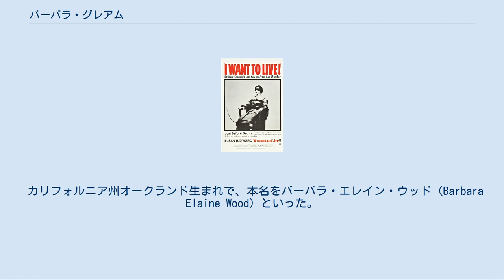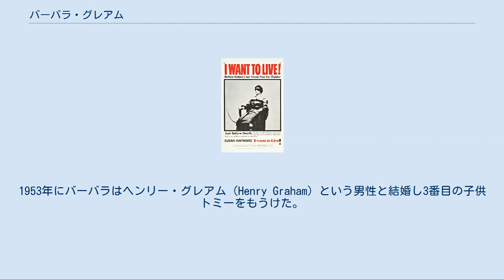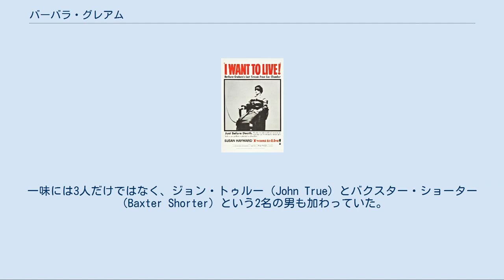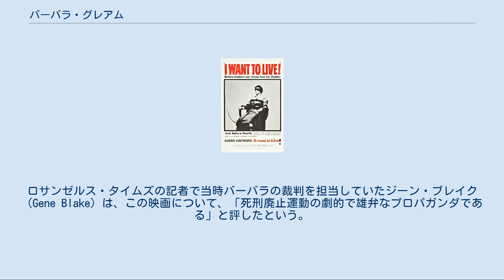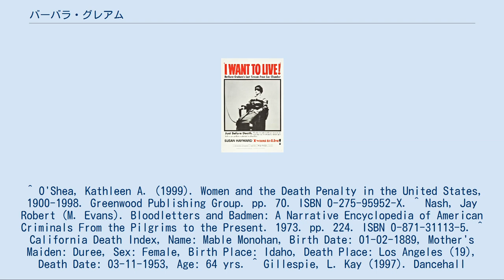バーバラ・グレアム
バーバラ・グレアム（Barbara Graham、1923年6月26日 - 1955年6月3日）は、アメリカ合衆国の犯罪容疑者、元死刑囚である。
彼女は共犯者とされる男2人と同日にガス室で処刑された。
映画『私は死にたくない』（1958年）のモデルになった人物として有名である。
 カリフォルニア州オークランド生まれで、本名をバーバラ・エレイン・ウッド（Barbara Elaine Wood）といった。
バーバラが2歳のとき、当時10代だった実母は幼い娘を残して感化院に送られた。
バーバラは見知らぬ人たちや祖父母を含めた大家族の中で育つことになり、わずかな教育しか受けることができない状態だった。
10代になったバーバラは浮浪の罪で逮捕され、かつて実母が収容されていたのと同じ感化院送りを宣告された。
 1939年に感化院から釈放されると、バーバラは新たな人生を切り開こうとして努力を始めた。
結婚したバーバラはビジネス学校へ入学し、すぐに最初の子供を儲けた。
この結婚は不幸な結果に終わり、バーバラは1941年に離婚することとなった。
続く数年の間に、バーバラは少なくとも2回結婚し、2人目の子供を授かったが、いずれの結婚も破綻してしまった。
 このような失敗が続いた後に、バーバラは売春に手を染めるようになったといわれる。
彼女はサンフランシスコで周旋屋のサリー・スタンフォード（en:Sally Stanford）のもとで働いていた。
バーバラはすぐに違法薬物やギャンブルの罪に連座し、重罪人や無法者の知り合いが多くなった。
1953年にバーバラはヘンリー・グレアム（Henry Graham）という男性と結婚し3番目の子供トミーをもうけた。
 3番目の夫ヘンリーは、ちゃちな犯罪者だった。
ヘンリーを通じて、バーバラは彼の犯罪仲間ジャック・サント（Jack Santo）とエメット・パーキンス（Emmet Perkins）と知り合い、バーバラはパーキンスと恋愛沙汰に陥った。
パーキンスは彼女に、カリフォルニア州バーバンクにある自宅に大金を貯めこんでいるという評判が立っていた当時64歳の未亡人メイベル・モノハン（Mabel Monohan）のことを喋った。
 1953年3月、バーバンクのモノハン邸に押し入るため、バーバラはパーキンスとサントに合流した。
一味には3人だけではなく、ジョン・トゥルー（John True）とバクスター・ショーター（Baxter Shorter）という2名の男も加わっていた。
 バーバラは伝えられるところによれば、モノハン邸の電話を貸してほしいと頼んで、玄関内に入り込んだという。
モノハンがドアを開けてバーバラを迎え入れると、3人の男が邸内に押し入ってきた。
一味はモノハンに現金と宝石を出すように要求したが、モノハンはその要求をはねつけた。
この時点で、バーバラはモノハンの頭部をピストルで殴りつけ、頭蓋骨を砕いてしまったという。
それから一味は、モノハンを枕で窒息死させた。
 この企ては無益な骨折りだった。
一味は邸内で何も金目のものを見つけられず、手ぶらで戻ることになった。
皮肉な話だが、モノハンの遺体の近くにあったクローゼット内に隠されていた財布に、15,000ドル相当の宝石や貴重品がしまいこまれていたことを、後に彼らは知ることになった。
 結局のところ、一味のうち数人が逮捕された。
そのうちジョン・トゥルーは、司法取引に応じて検察側の証人となった。
法廷において、トゥルーは無罪を申し立てるバーバラに対して不利な証言を述べた。
報道はバーバラに対する世間の嫌悪を反映させて、彼女に「血まみれバブス」（Bloody Babs）の渾名をつけた。
 バーバラは事件現場にいたことを否定してアリバイを申し立てたが、そのアリバイ自体が25,000ドルの報酬で他の囚人に依頼したものだった。
この囚人というのは、実は自らの自動車過失致死罪を減軽させるために、内密に捜査に協力していた密告者だった。
この密告者は、バーバラに事件の当夜現場にいたことを認めるなら、その夜は「ボーイフレンド」と一緒に過ごしていたことにしようと持ちかけたのだった。
そして密告者は、このやり取りを録音していた。
偽証の教唆というこの事実は、法廷におけるバーバラの信用を台無しにした。
彼女の裁判における行動について質問が及んだとき、バーバラは「ああ。あなたは今まで絶望したことがあるの？...